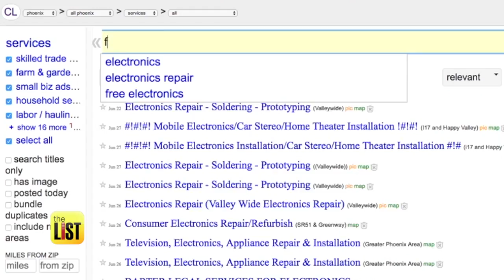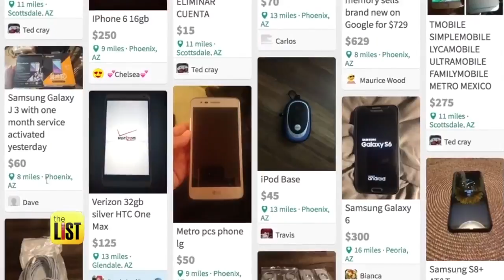3 Insiders’ Tips to Cash in On Your Old Tech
Don't toss those old flips phones, cranky laptops or dated digital music players into the trash heap just yet. Jared Cotter has three steps you can take to turn those old tech gadgets into cold, hard cash.